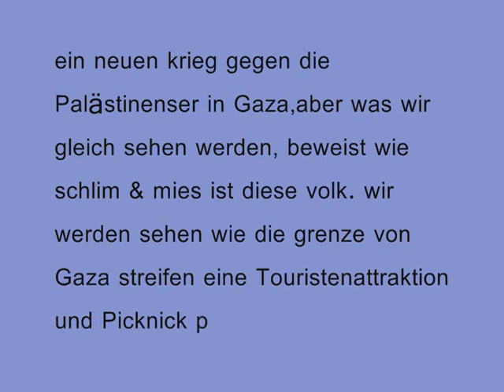Der Krieg in Gaza ist eine Touristenattraktion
Wie in diesem Video zu sehen, kommen hunderte Israelis an die Grenze zu Gaza, um von den Hügeln das Kriegsgeschehen als Gaffer zu beobachten. Als ich über diese Tatsache bereits am 8. Januar berichtete und Fotos der Gaffer zeigte, haben einige von euch kommentiert, die Fotos wären ein Fake, sie glauben das nicht. Israelis würden nie so was tun, sich an der Tötung von Zivilisten ergötzen.
Jetzt ist es eine Touristenattraktion. "Komm wir gehen Krieg schauen!"